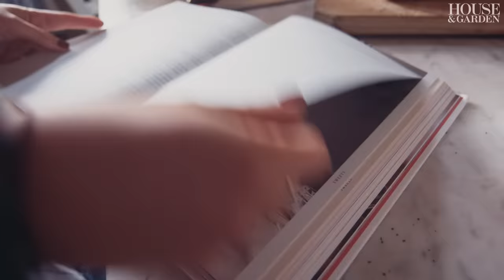Inside A 17th-Century Italian Palace: Skye McAlpine’s Venetian Apartment | Design Notes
Cook and author Skye McAlpine welcomes us into her 4,000 square-foot Italian apartment — part of the 17th-century Palazzo Gradenigo — just off the Grand Canal in Venice. Layered in history, Skye McAlpine’s Venetian sanctuary maintains plenty of the palazzo’s original details, such as the 18th-century fresco in the living room and the decorative flowering of rocaille in the breakfast room.

As we’re guided into the light and airy kitchen that is set apart by its high-beamed ceilings, Skye McAlpine reveals a staple festive treat… a snowy panettone cake from her cookbook ‘A Table For Friends’. In the grand dining room, Skye’s dinner table is layered with a mixture of small plates over larger plates from her ‘Tavola’ tableware collection, which is inspired by ‘la dolce vita’ or ‘the sweet life’. The snowy panettone takes centre stage as it is served on a cake stand which towers above the rest of the festive treats, to complete her “over-the-top” Christmas table.

“Life is slower here. It’s unchanged, it’s like a time capsule,” McAlpine explains as she contrasts between her life in London and the Venetian way of living. “I think that’s part of the charm, it really is like stepping back into a different era”.

00:00 - Inspiration: “It’s imperfect perfection”
02:00 - Living Room: “It’s where the real Christmas moment happens!”
05:20 - Kitchen: “I love the way that food brings people together”
07:50 - Breakfast Room: “It feels like a chocolate box…”
08:53 - Dining Room: “It feels very ramshackle”